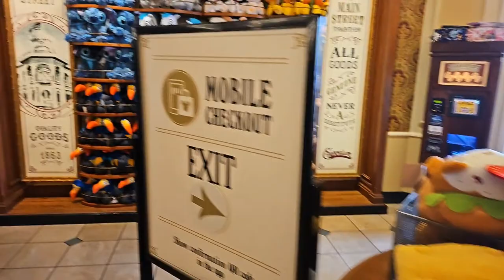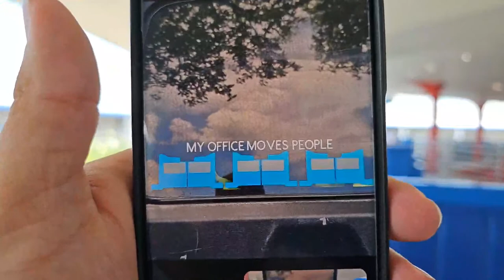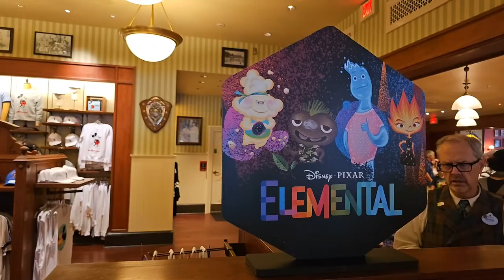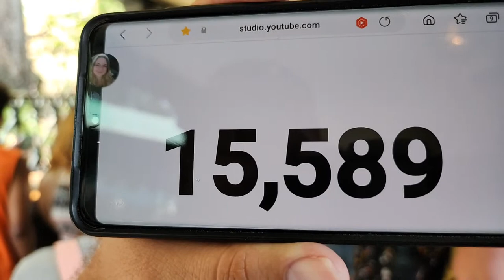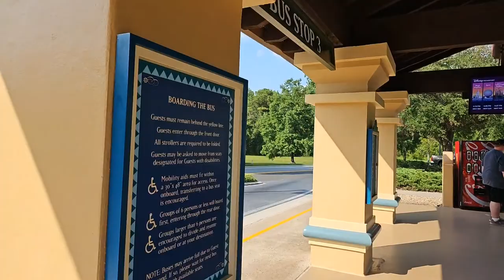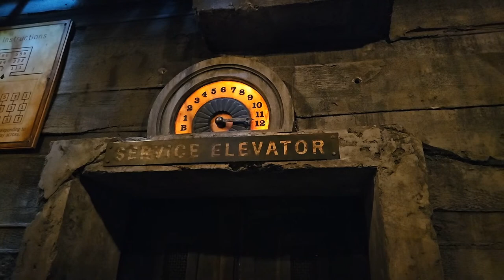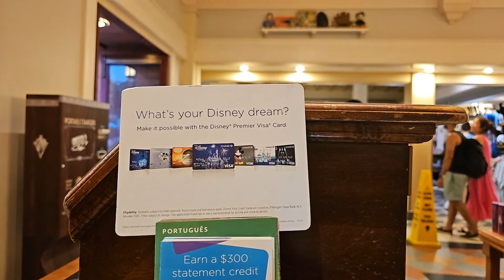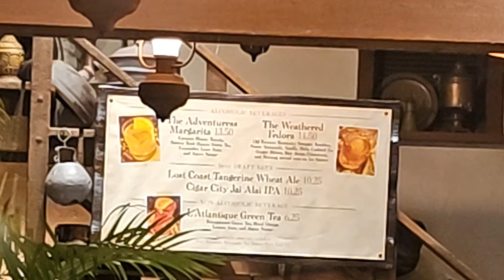🔴 LIVE: Magic Kingdom to Coronado Springs to Hollywood studios Park and resort hopping Friday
Happy Friday everyone we are going to Enjoy the Magic Kingdom with some rides and parades then off to Coronado springs for some resort walking. Then we make our way to Hollywood studios for Friday night Fantasmic.  We got a lot to do today see let's GO.

Ron Lewno
1969 S Alafaya Trail
PMB# 107